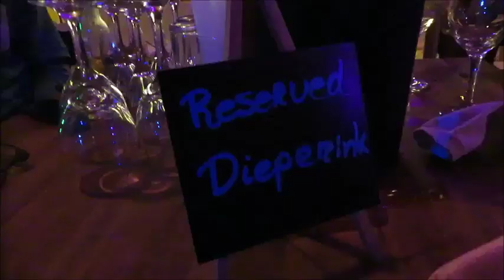Vlog#6 GLENNIS & NYE! - Flamingo life on Bonaire